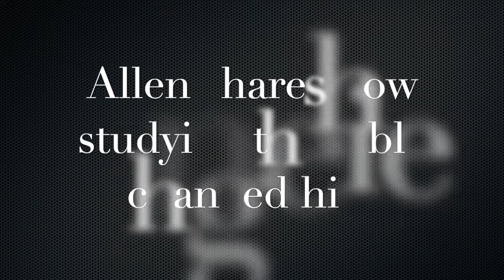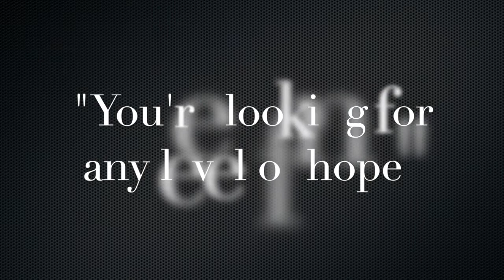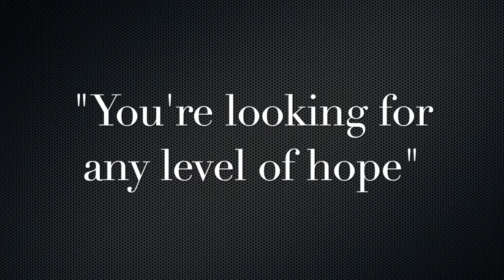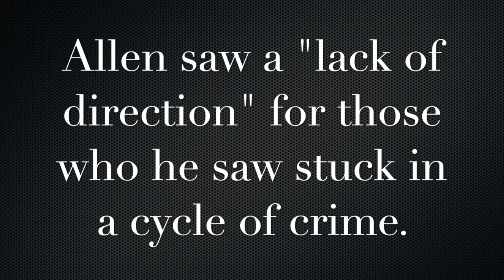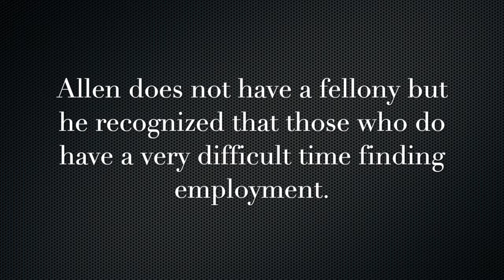Allen's Story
A testimony from an individual personally touched by Good News Jail and Prison Ministry in Hampton Roads, VA.